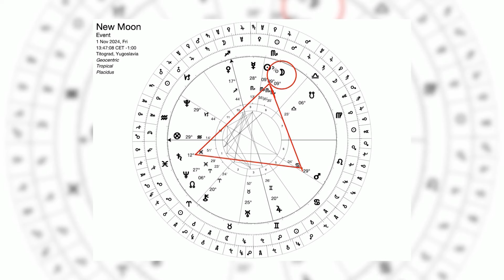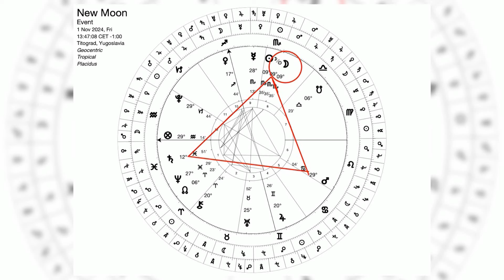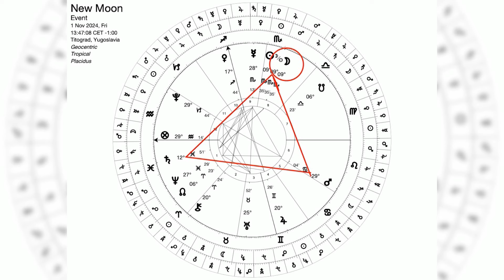ASTRO NEDJELjA sa Dinom Murićem 02.11.2024.